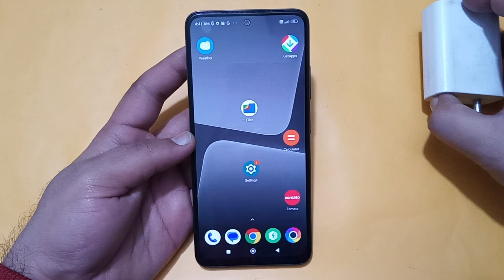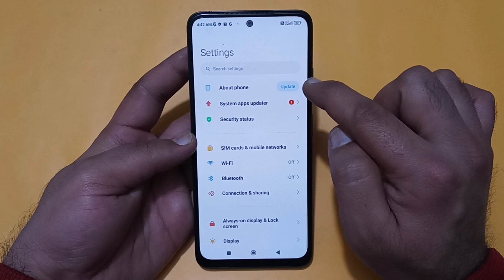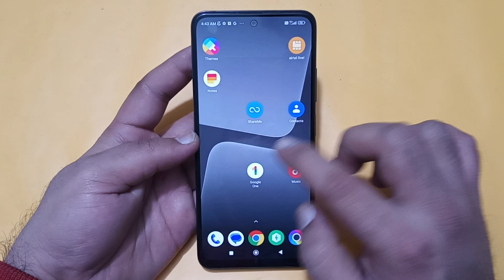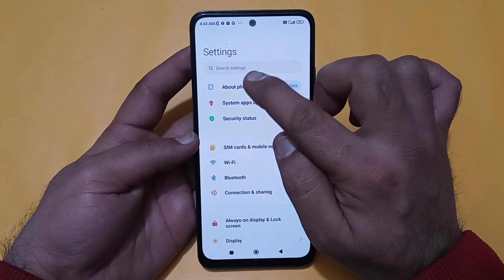how to solve heating problem in redmi note 13, redmi note 13 heating problem solve kaise karen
Best powerful CPU under 10k

60-Inch Tripod with Bag

7 Socket 6A Extension Board